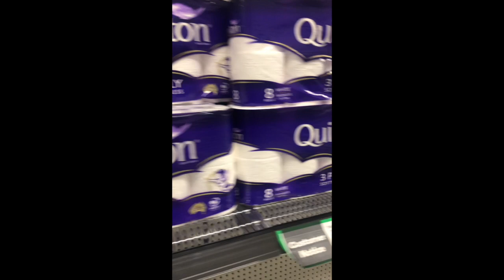墨尔本卫生纸供应稳定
COVID-19 people don't need to panic for toilet paper shortage